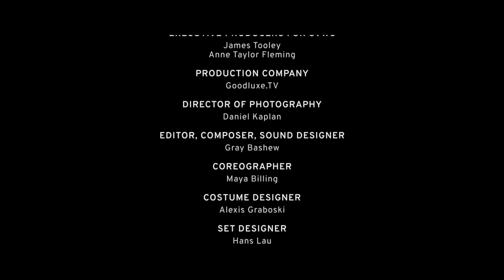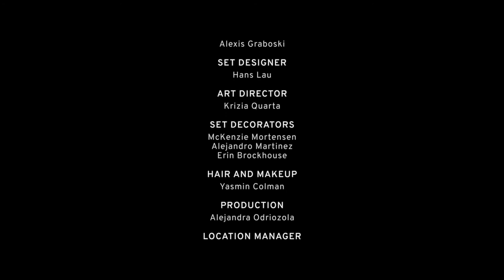"Small Kindnesses" Poem by Danusha Laméris / Film by Hali Gardella & Emery Matson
Cinematography by Daniel Kaplan